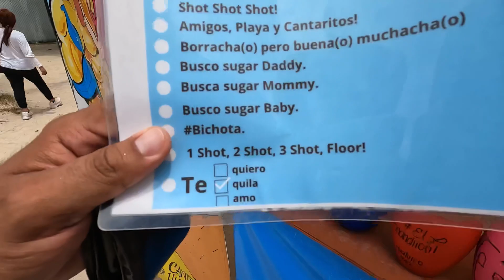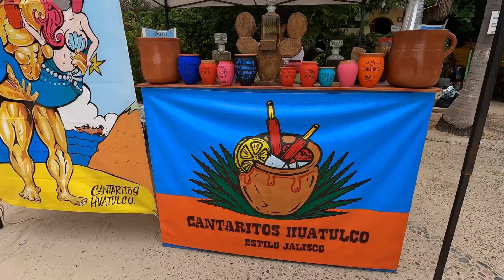Cantaritos estilo Jalisco en Huatulco Bahía la entrega. | Oaxaca en familia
Nos encontramos con un pedacito de Jalisco , en Oaxaca !! Más específico en Bahia la entrega Huatulco!!

Una playa muy bella , sin oleaje !!
Ideal para vacacionar en familia!